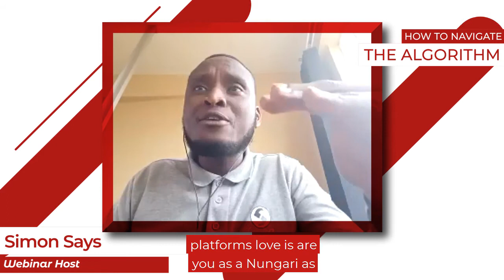HOW TO NAVIGATE AROUND AN ALGORITHM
This is an extract from one of my webinars. I outline how one can navigate the algorithm.